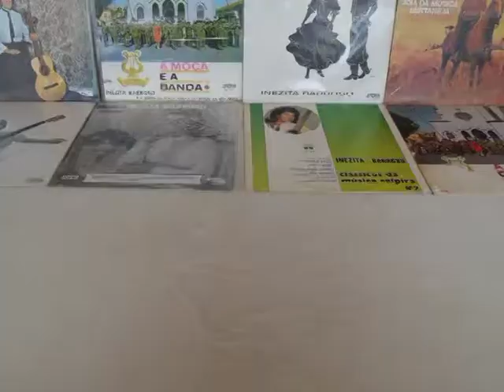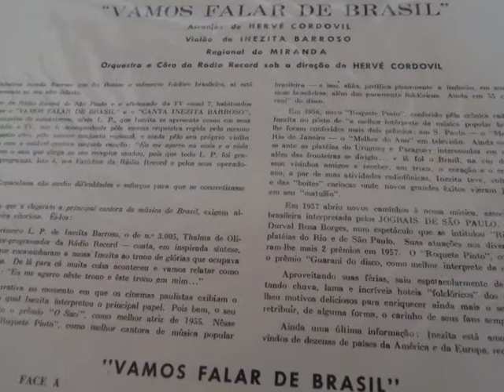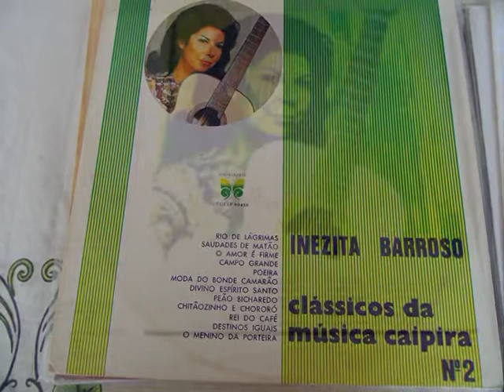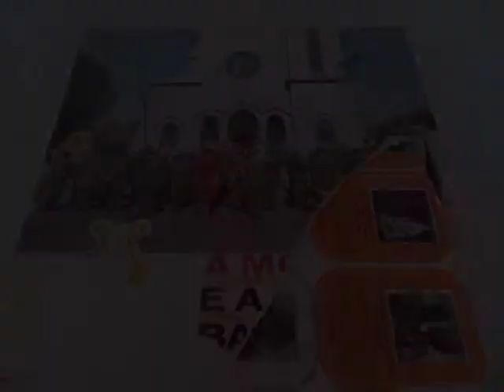INEZITA BARROSO = CANÇÃO DO SOLDADO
Canção do Soldado com Inezita Barroso - extraida do LP vinil A MOÇA E A BANDA, postagem de George C. Cassemiro